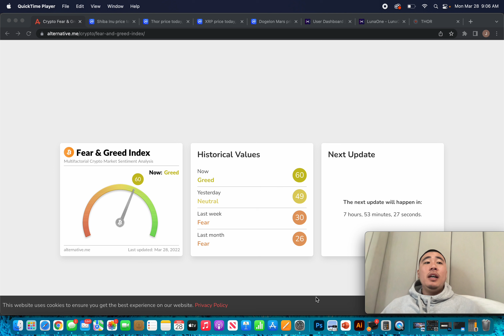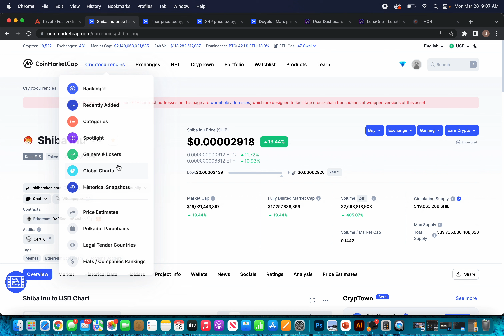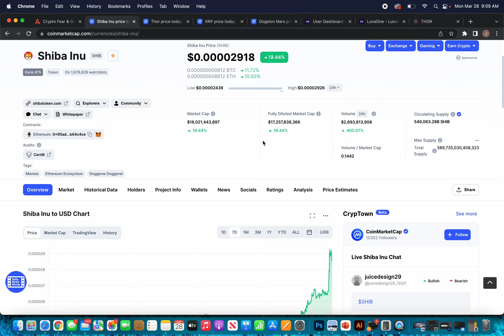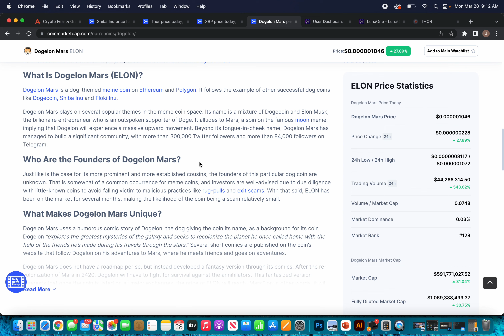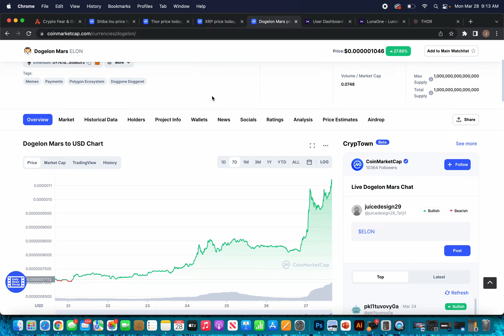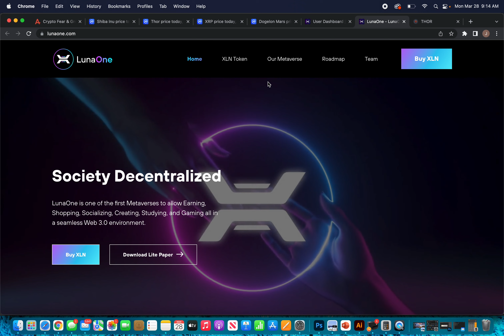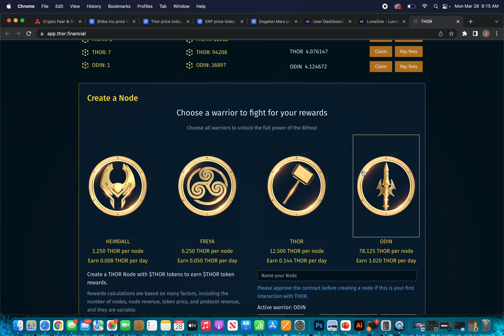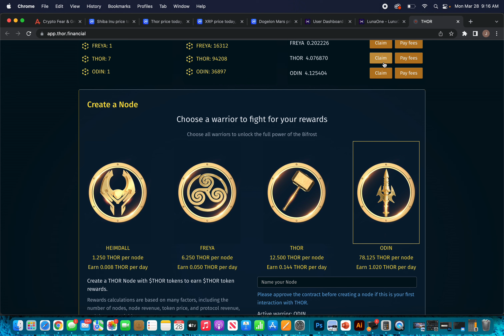$0-$250k - UPDATE & CRYPTO MARKET BULL RUN!!!!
**NFA**